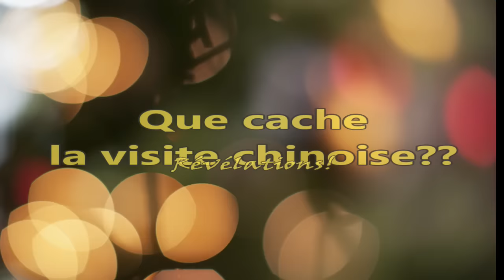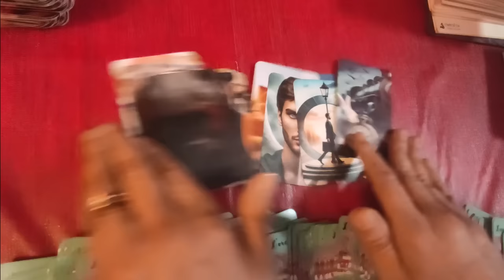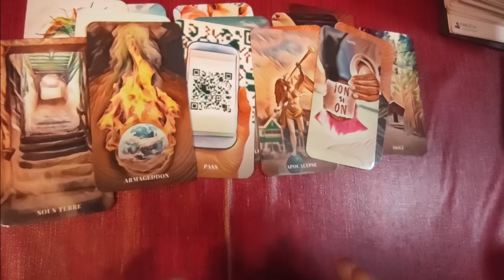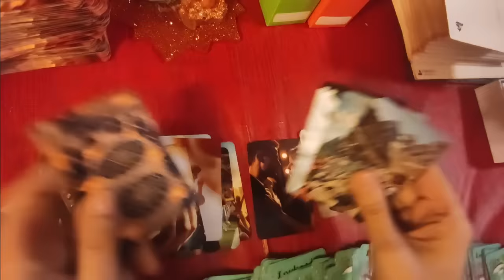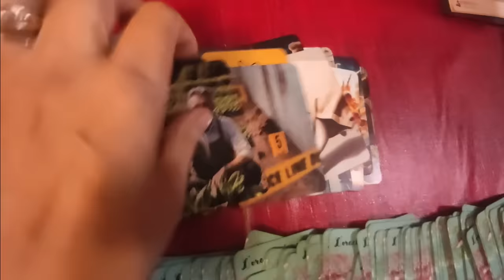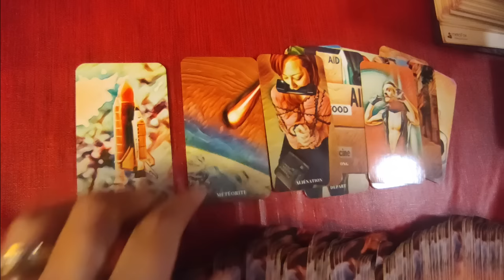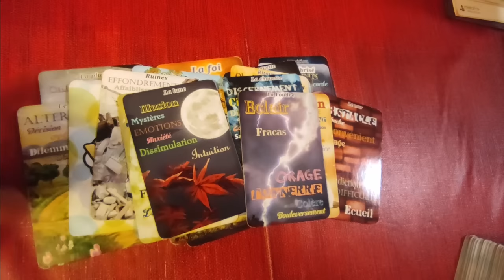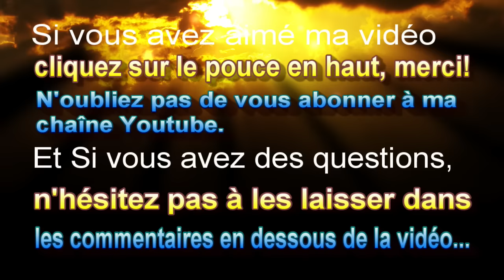tirage 🃏237 La visite chinoise (oracle de Madi, Divinactu, Or aura)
La visite chinoise et la vague sur l´affiche des JO  (oracle de Madi, Divinactu, Or aura)
=== chapitres ===
00:00  générique
00:36  1. tirage: la vague sur l´affiche des JO
09:10  2. tirage: la visite de XJ
19:13  3. tirage
29:15  4. tirage
33:03 fin, générique
►chaîne de secours:
 ► Apprendre la cartomancie, c´est facile!